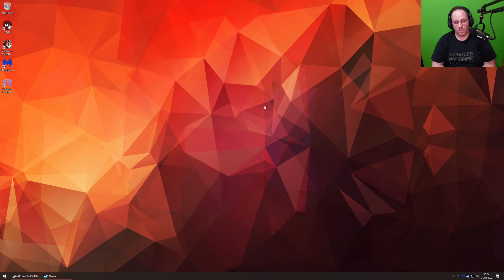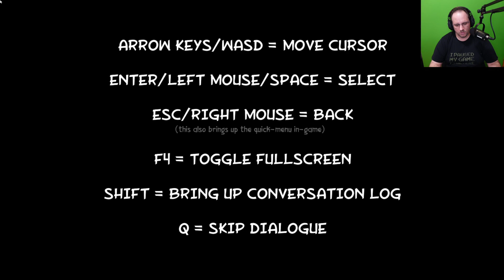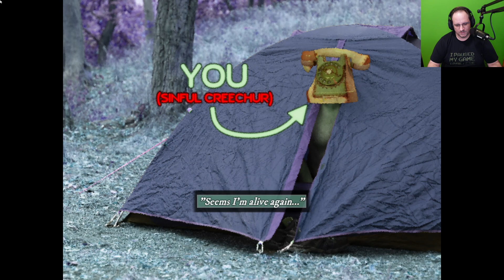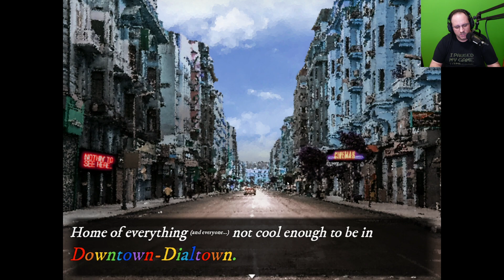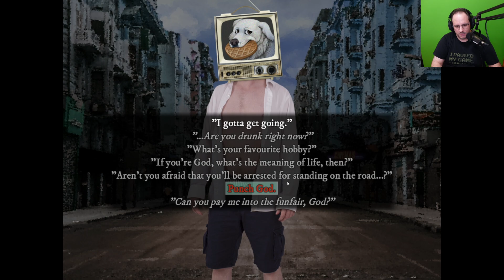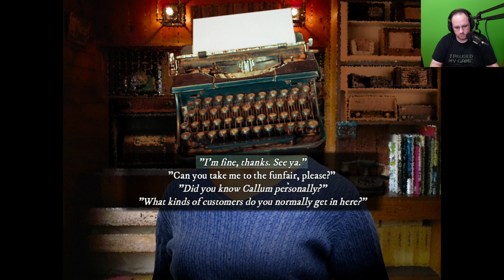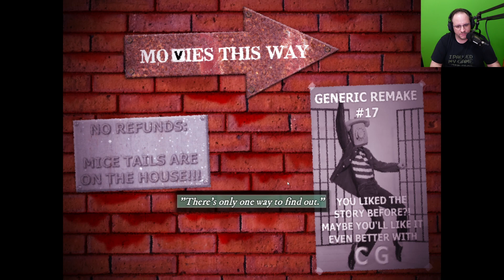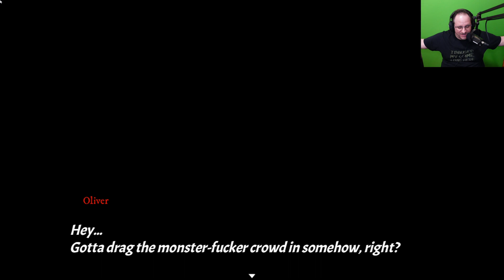Dating Myself in the Demo of Dialtown: Phone Dating Sim. Wait, what?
So this is the first time ever I played a dating sim. And boy was it fun! This demo is probably one of the most weird games I have ever played, and I really enjoyed it - let me know if you want to see more of it, because I bought it and would love to make a full Let's Play out of it.